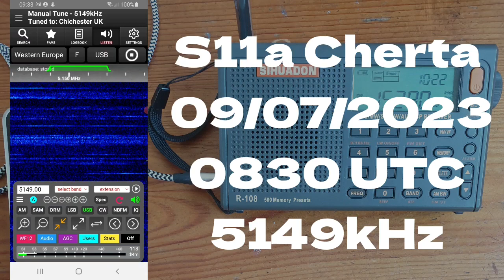S11a Cherta 09/07/2023 0830 UTC 5149kHz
S11a Cherta 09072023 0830 UTC 5149kHz